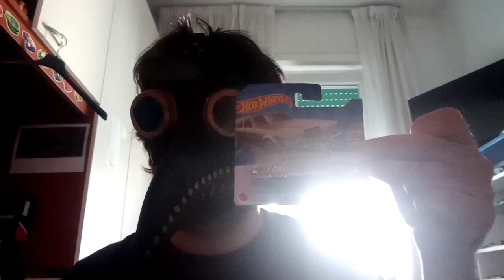analizziamo la nuova versione della hotwheels cadillac Seville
Il nome della Seville, cioè della "prima piccola vettura della Cadillac", come fu definita, fu scelto preferendolo alla rinascita ipotetica del marchio LaSalle ed alle preferenze dello staff General Motors che si indirizzavano verso il nome LaScala, principalmente perché, come notò il direttore del marketing del gruppo automobilistico, ciò "non aveva aspetti negativi"[1]. Fu quindi scelto il nome Seville, che in inglese significa Siviglia, città spagnola. Il nome Seville fu utilizzato per la prima volta dalla Cadillac per una versione due porte hard-top della Eldorado, che fu prodotta dal 1956 al 1960.

La Seville, introdotta nel 1975, fu la risposta della Cadillac alla crescente popolarità delle vetture di lusso europee importate negli Stati Uniti, come le Mercedes-Benz e le BMW. Originariamente, questi modelli erano più economici, meno lussuosi e più piccoli delle vetture Cadillac. Con il passare del tempo, la situazione cambiò radicalmente, con i modelli europei che diventarono più lussuosi, più grandi, e quindi più appetibili da parte dei clienti statunitensi. Con la crescita del mercato delle vetture d'importazione, il paradigma “grande significa migliore”, in voga fino ad allora negli Stati Uniti, iniziò ad essere sconfessato. La Seville diventò il più piccolo e meno costoso modello della gamma, e portò la Cadillac a concorrere nel mercato dei modelli relativamente più economici.